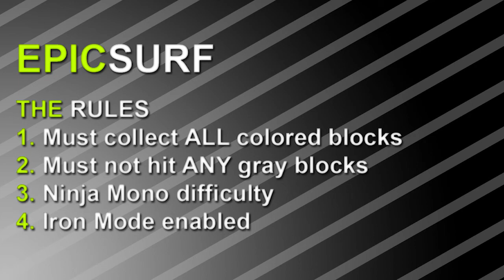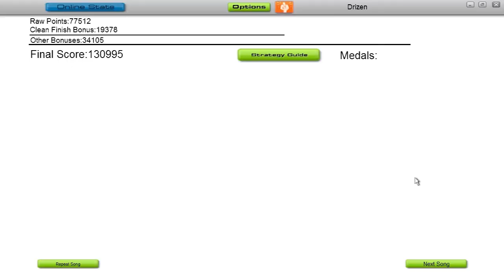Epicsurf: Osc-Sync Carnival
Epic Audiosurf (or Epicsurf for short) is a series of Audiosurf gameplay videos featuring some of the most intense tracks being played out on the hardest possible difficulty setting while achieving perfect scores. Why do I torture myself like this? Because I want to experience as close as possible what it's like to get falcon punched.

Keeping in line with my latest videos in this series, bank cam was enabled on this track for additional challenge.

Song: Osc-Sync Carnival
Artist: Hidenori Shoji
Album: F-Zero GX Original Soundtrack